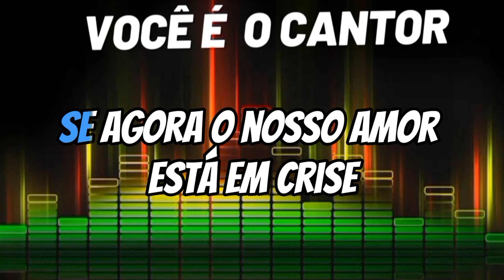Crises de amor - João Mineiro & Marciano (Música com 1⁰vóz/Marciano) 1986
Composição: Darci Rossi / José Homero / Marciano

Álbum: Vol.11       (1986)
Gravadora: Copacabana